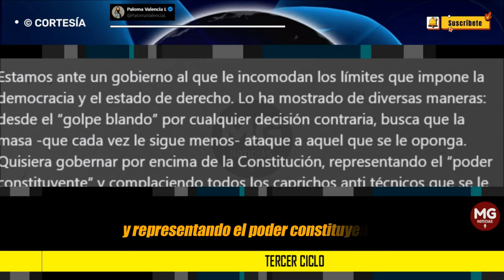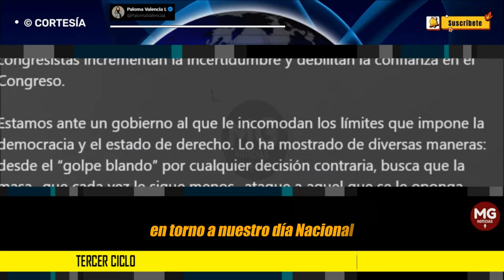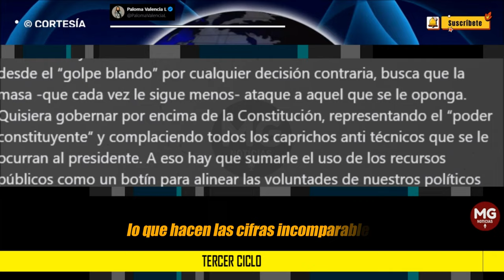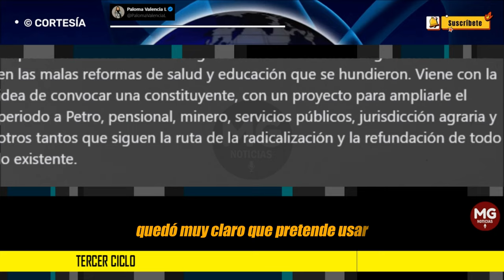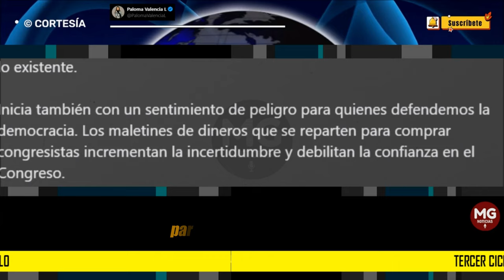TERCER CICLO ⛔ Columna Paloma Valencia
Empieza el tercer año del Congreso lleno de desafíos. El gobierno insistirá en las malas reformas de salud y educación que se hundieron. Viene con la idea de convocar una constituyente, con un proyecto para ampliarle el periodo a Petro, pensional, minero, servicios públicos, jurisdicción agraria y otros tantos que siguen la ruta de la radicalización y la refundación de todo lo existente.